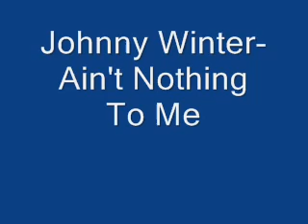Johnny Winter Aint Nothing To Me